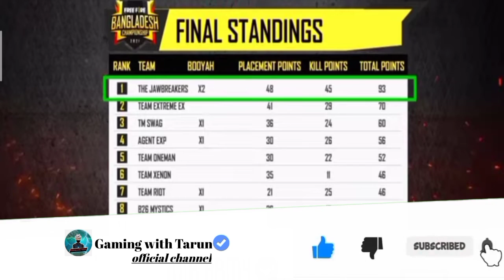new event answers got 2min video||Gaming with Tarun